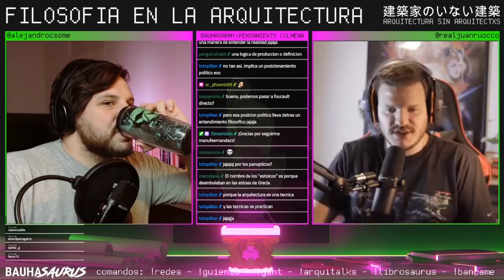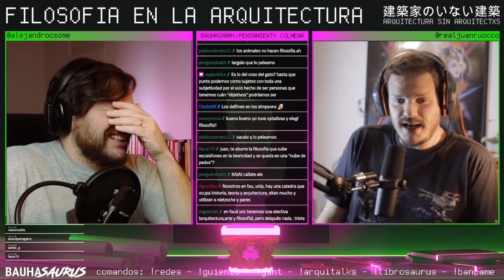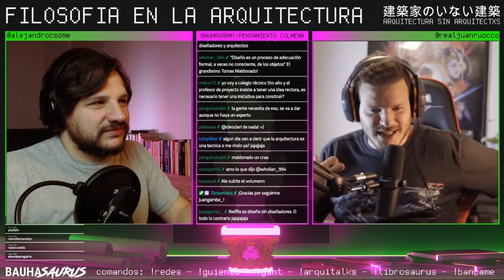Arquitectura sin Arquitectxs | Filosofía y Arquitectura: Charla con Juan Ruocco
Entrevista con @vdpraxis para ver, desde el hoy, cual es la vision de un filósofo sobre la arquitectura que se produce, cuales son nuestras mecánicas y praxis compartidas, cómo generamos conocimiento, como tratamos la materia, y muchas cosas mas.

Redes de Juan Ruocco:
Twitter.com/realjuanruocco
Instagram.com/realjuanruocco/

¿Qué es ArquitecturaSinArquitectxs? Es un juego de palabras que hace referencia a la "Arquitectura sin Arquitectos", en busca de re-adaptarlo a los tiempos que corren, se hace un ciclo de entrevistas y charlas interdisciplinarias para ampliar nuestra materia de estudio y comenzar a tender puentes con otras profesiones, para ampliar miradas y saberes.

¡Muchas Gracias!